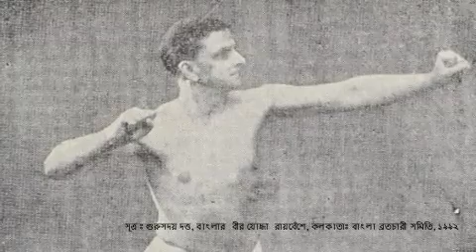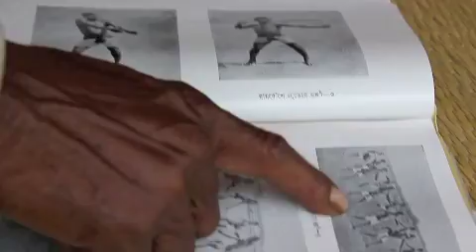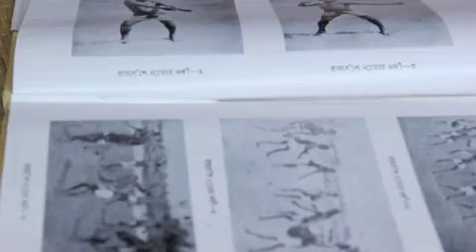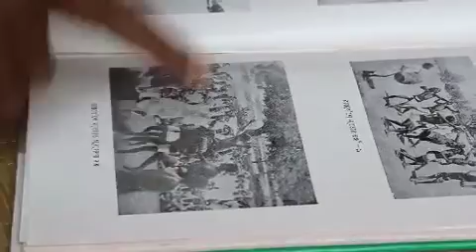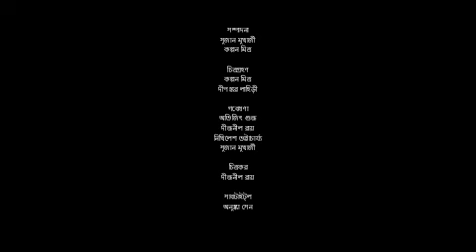Fighting Bodies: Raybneshe Warriors of Bengal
Raybneshe (রায়বেঁশে): a martial dance tradition from historical Bengal.
A work-in-progress documentary by the School of Cultural Texts and Records, Jadavpur University. Performers: Sree Madhab Pramanik and members of Charkalgram Raybneshe Bratachari Sangha. Location: Charkalgram, Nanoor, Birbhum.